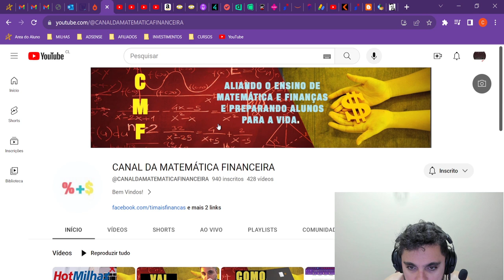Aprenda a investir dinheiro e ter renda extra com esta dica de canal.